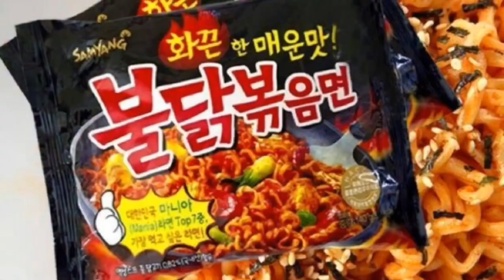Spicy noodles challenge:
Made this video for Aki main tv challenge
Music from kinemaster